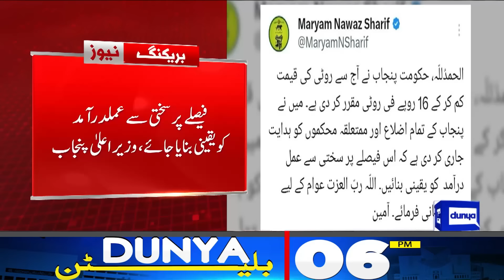Dunya News Bulletin 06 PM | Big Relief For Public | 14 April 2024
Iran warns Israel not to respond as Netanyahu claims victory

Bilawal pays homage to ZAB in message on 45th death anniversary

Middle East: Pakistan calls for restraint, moving towards de-escalation

Omar Ayub asserts PTI founder's imminent release, end of incumbent governments

Railways facilitates 2,400 Sikh pilgrims for Baisakhi celebrations

Baisakhi is the festival of kindness and happiness, says PM Shehbaz Sharif

Journey back begins as Eid holidays are over